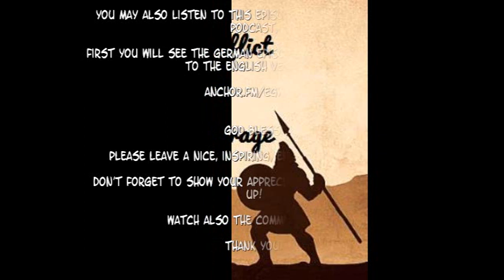(11) Conflict and Courage, part 11, November EGW Devotional Book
This is a devotional book by Ellen G. White, but in continuous text without the interruption of each day.

You may also listen to this episode and even more on my podcast,

First you will see the German episodes, scroll down to get to the English versions.

God bless!

Please leave a nice, inspiring, encouraging comment!

Don't forget to show your appreciation by clicking thumb up!